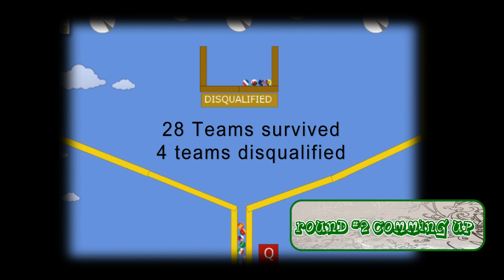2022 World Cup Marble Race! Round#1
Our Marble Obstacle race.  32 Teams, 32 Countries. Who is going to make it to round #2. Good Luck!